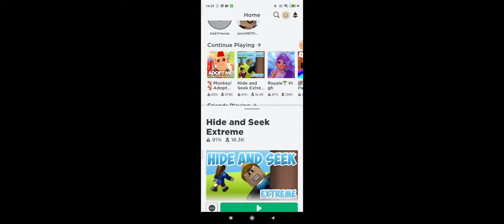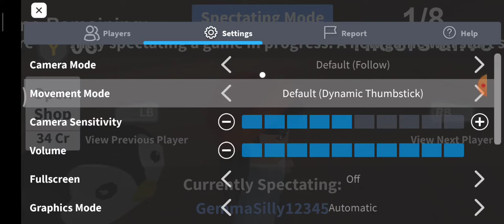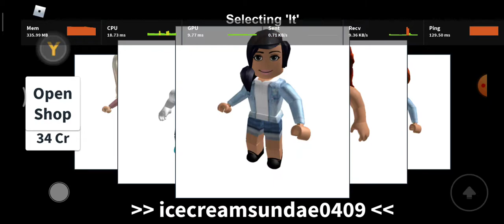Roblox hide and seak